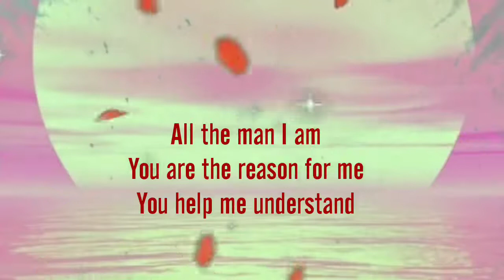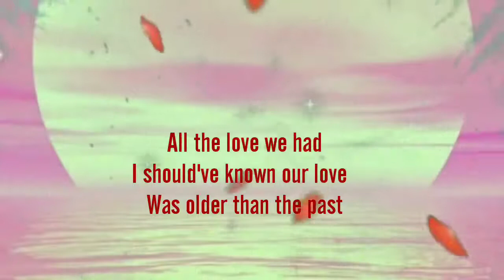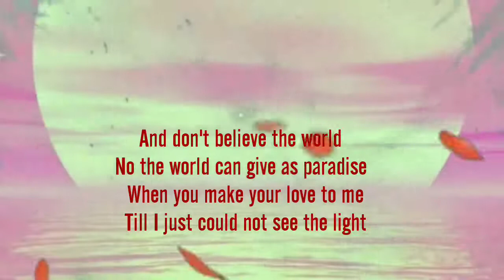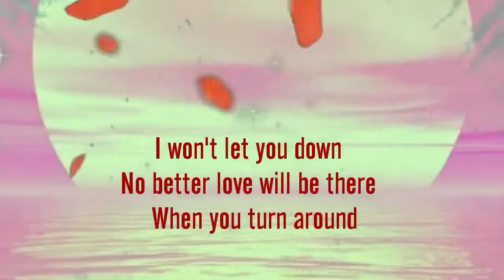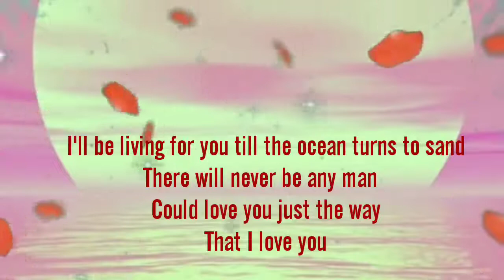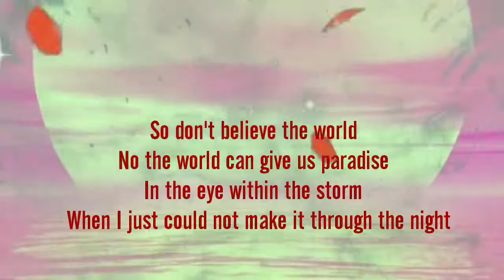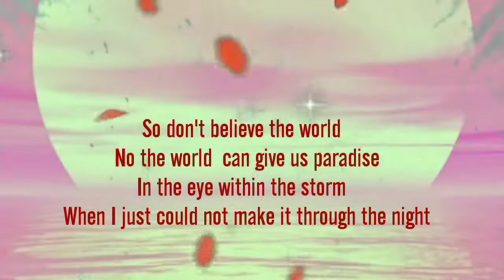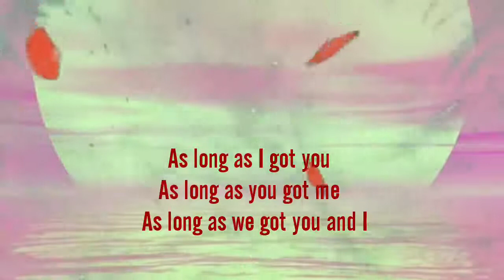YOU AND I Kenny Rogers -Lyrics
Music Video Created by Rubina Jumawan